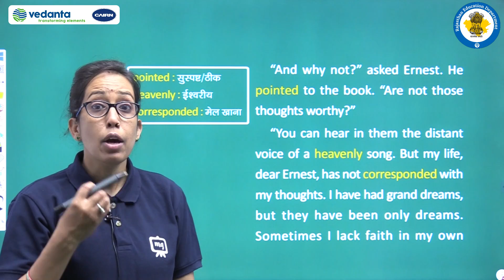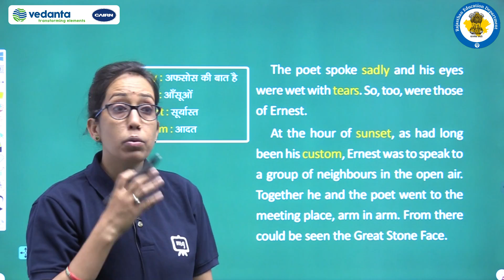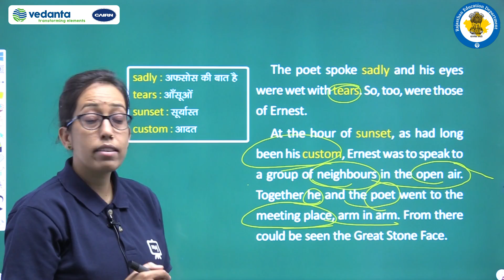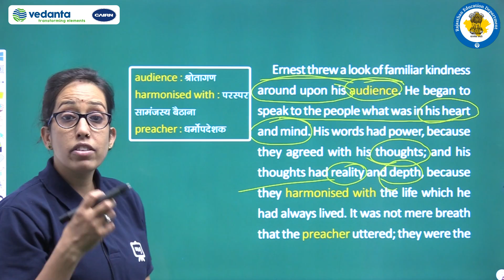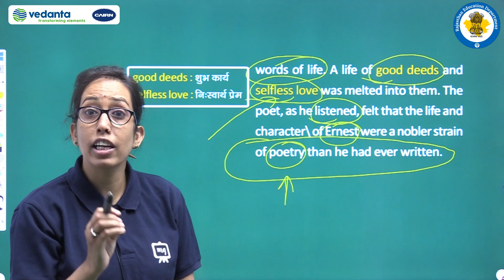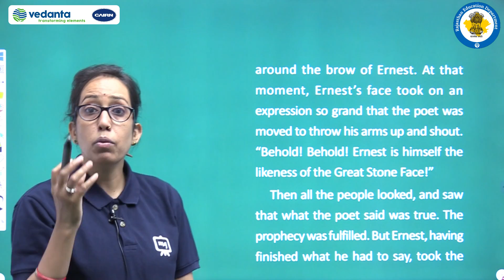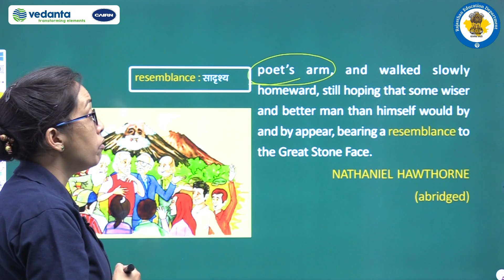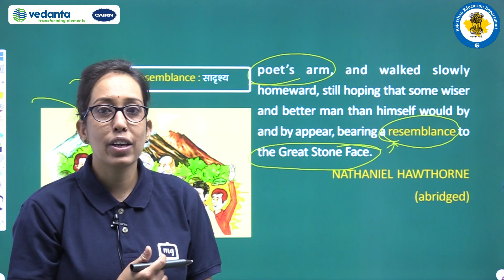Class 8th\English\10. The Great Stone Face II/part 2